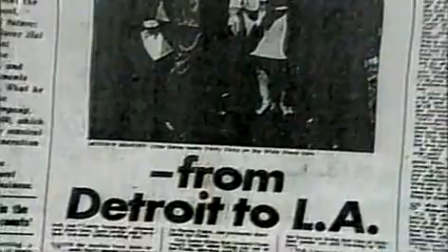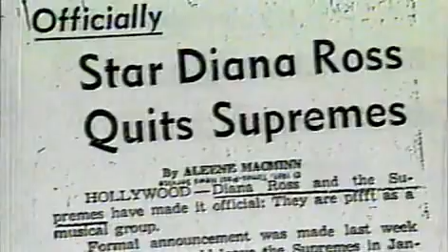Motown 40: The Music Is Forever 4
diana ross as host 1998